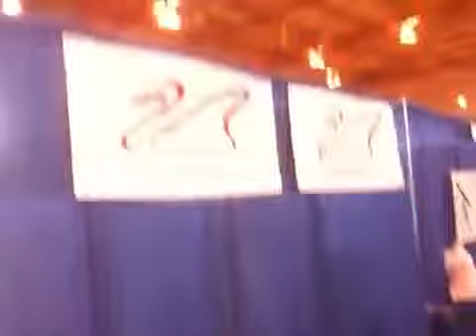William Optics NEAF 2010